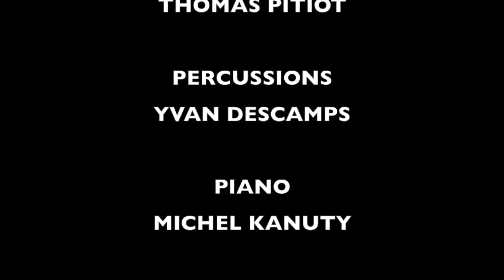Thomas Pitiot - Les vrais poètes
Les vrais poètes
Captation et réalisation : Ma Télé
Festival Voix d'hiver à Gauchy